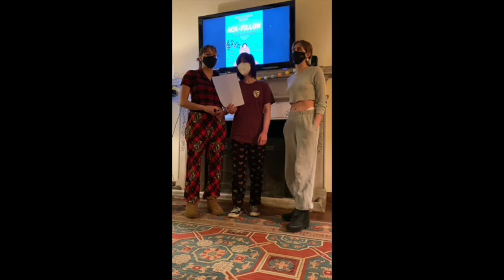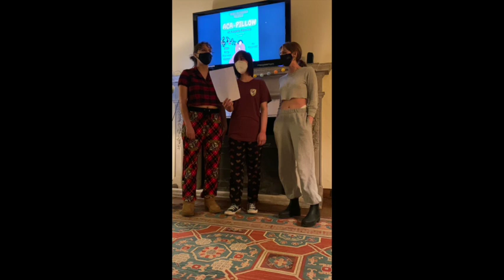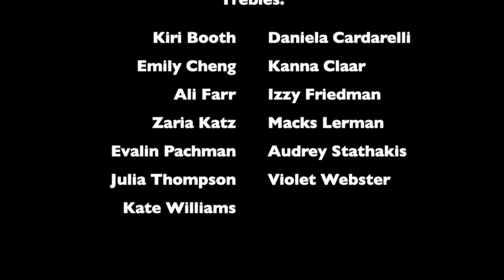Aca-Pillow Performance, Feb. 2022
We are Treble in Paradise, Sarah Lawrence College's all-treble register A-Cappella group!

Spring 2022 Treble members:
Kiri Booth  '25
Daniela Cardarelli  '22
Emily Cheng  '24
Kanna Claar  '25
Ali Farr  '23
Izzy Friedman  '23
Zaria Katz  '25
Macks Lerman  '24
Evalin Pachman  '25
Audrey Stathakis  '22
Julia Thompson  '25
Violet Webster  '25
Kate Williams  '23